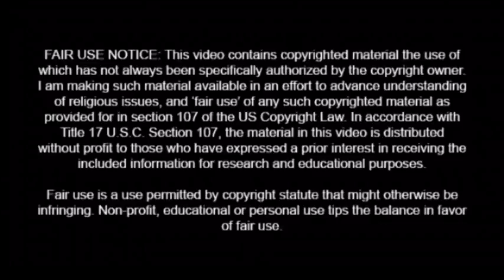Jehovah’s witnesses-leaked video 2018 convention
As you may have seen clip this already, I saw it for the first time today.  I wanted to offer y’all my opinion of it and also talk about the watchtowers confusion of who the four horsemen are.  Hope you enjoy!